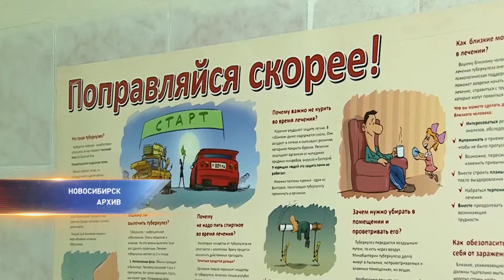В Новосибирске ограбили склад с лекарствами для ВИЧ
Хватит ли пациентам препаратов, которые и так были в дефиците.